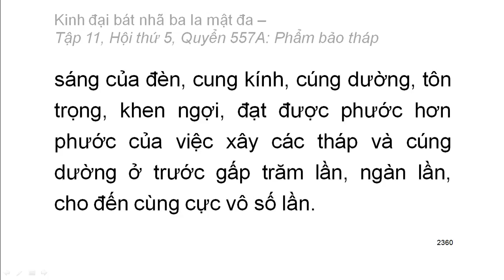Quyển .../600: Kinh đại bát nhã ba la mật đa (tiếp)